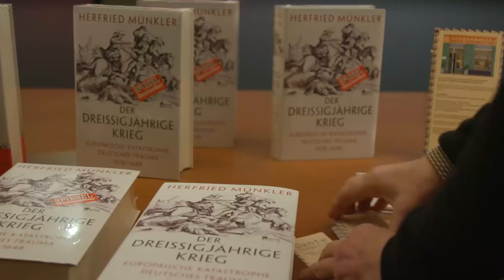»Der Dreißigjährige Krieg« Diskussion mit Peter H. Wilson und Herfried Münkler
Der Dreißigjährige Krieg kostete Millionen Leben und veränderte die politische wie religiöse Landkarte Europas. Bis heute hält die Auseinandersetzung mit dem verheerenden Krieg an. War es ein »teutscher« Krieg? In erster Linie ein Religionskrieg? Oder war es der Kampf Frankreichs, Schwedens, Englands, niederländischer und deutscher Protestanten gegen die spanisch-habsburgische Hegemonie? Peter H. Wilsons große Gesamtdarstellung nimmt alle Aspekte in den Blick: beginnend mit der Vorgeschichte des Krieges und einem europaweiten Panorama der strukturellen Gegebenheiten über eine breite Schilderung des Kriegsgeschehens bis hin zum Westfälischen Frieden und den Folgen.